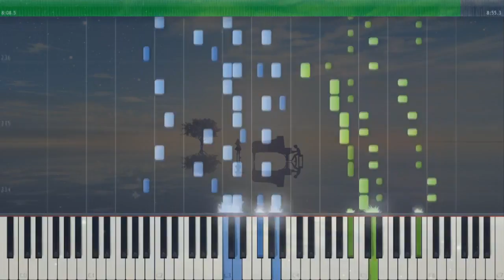Ballade in G Minor, Opus 23 n.01 - Chopin [Piano Tutorial +Midi | Sheet]